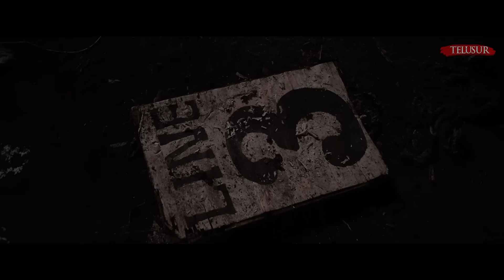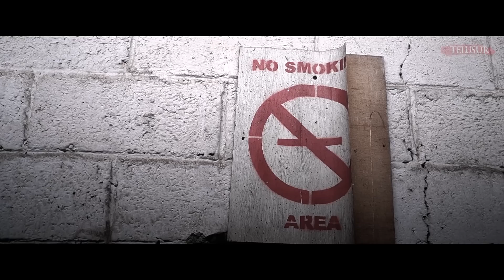MANTAN KARYAWAN GENTAYANGAN, DIPABRIK GARMEN ANGKER TANGERANG.!!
Kalau mau kedalam hati-hati mas, suka ada ajah kejadiannya" ucap seorang penjaga warung yang berada tepat di depan sebuah gedung kosong.
Ya gedung kosong tersebut menjadi pemandangan yang sangat kontras, di bandingkan jalanan di depannya, bertahun-tahun kosong, dan tampak usang membuat tim telusur penasaran dengan cerita yang ada di baliknya, di hari yang sama kita berhasil bertemu dengan 2 orang yang dulunya bekerja sebagai penjaga yang juga warga sekitar, dan benar gedung itu menyimpan banyak sekali cerita-cerita mistis bahkan sejak gedung itu aktif.

Buat kalian yang punya rekomendasi tempat untuk kita Telusuri, kalian bisa langsung DM ke Instagram Lentera Malam